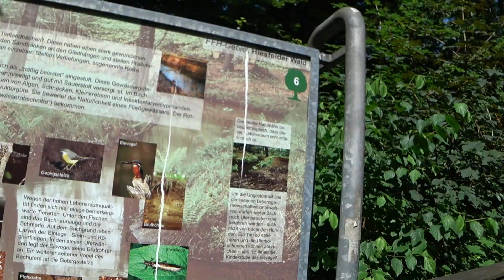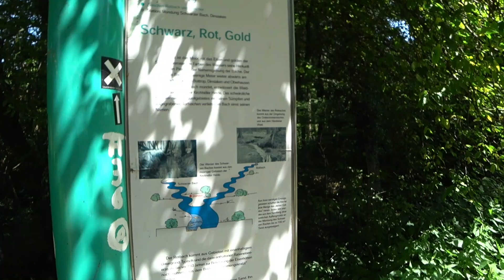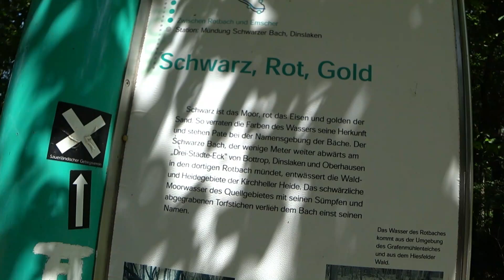30 km Trainingsmarsch durch Bottrop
Amazon Wunschliste
Kamera in diesem Video: Sony FDR-X 3000